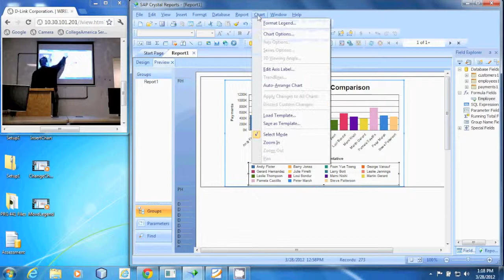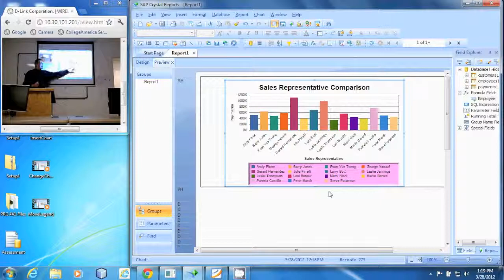PRG 441 - Format Chart Legend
Format the legend of a chart in Crystal Reports 2011